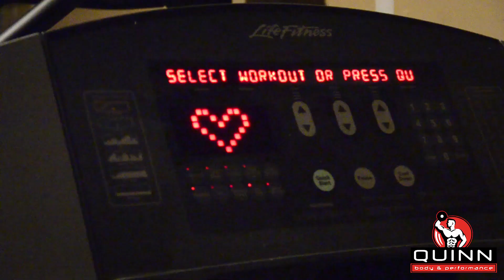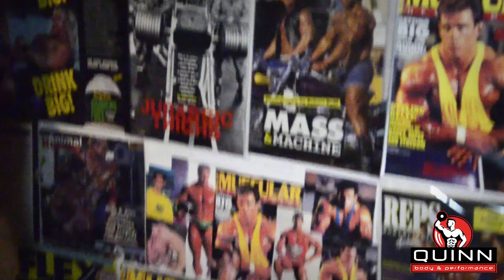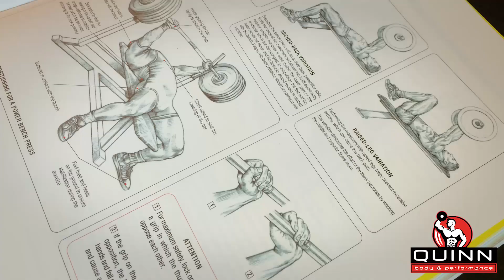Personal Trainer Orange County NY Jim Quinn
Jim Quinn is a Certified Strength and Conditioning Specialist through the NSCA, Personal Trainer, and former Professional Body Builder in the IFBB.
NOW available NYC weekdays and MILFORD PA area eves and weekends

He is  also  available for training at Complete Body Gym in Chelsea / Hells Kitchen NYC.

for CSCS explanation.